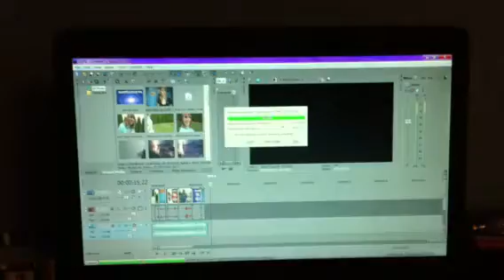Gettin Some Food!